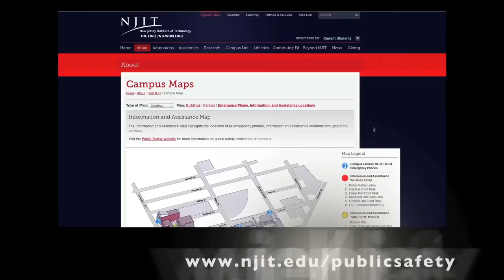NJIT Emergency Phones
Dial 3111 for emergencies on campus.

The NJIT Department of Public Safety strives to serve all people within its jurisdiction with respect, fairness and sensitivity. The department is committed to the prevention of crime, the protection of life and property, the preservation of peace, order and safety, and the enforcement of laws and ordinances.

With community service as a foundation, the department strives to enhance the quality of life in the university community. The department nurtures public trust by holding to the highest standards of performance and ethics.

To fulfill this mission, the Department of Public Safety is dedicated to providing a quality work and academic environment and to developing its members through effective, practical training and leadership. The department is dedicated to promoting the philosophy and practice of community policing.